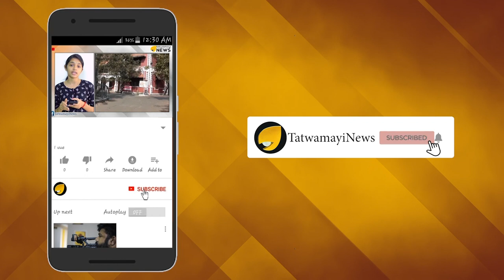കണ്ണ് വരുമാനത്തിൽ മാത്രം : അസൗകര്യങ്ങളുടെ പൂങ്കാവനം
മണ്ഡല-മകരവിളക്ക് സീസൺ പടിവാതിൽക്കൽ എത്തിനിൽക്കേ ശബരിമല ക്ഷേത്രത്തില്‍ ഭക്തര്‍ക്ക് വേണ്ട സൗകര്യങ്ങള്‍ ഇനിയും ഒരുക്കാന്‍ അധികൃതര്‍ക്കായിട്ടില്ല.  അടിസ്ഥാനസൗകര്യങ്ങളുടെ അപര്യാപ്തത നിഴലിക്കുന്നതാണ് ഇവിടത്തെ അവസ്ഥ. ഇക്കഴിഞ്ഞ സെപ്തംബര്‍ 5ന് മുഖ്യമന്ത്രിയുടെ അധ്യക്ഷതയില്‍ ചേര്‍ന്ന യോഗത്തില്‍ തീരുമാനിച്ച പല പദ്ധതികളും ഇഴഞ്ഞുനീങ്ങുകയാണ്.